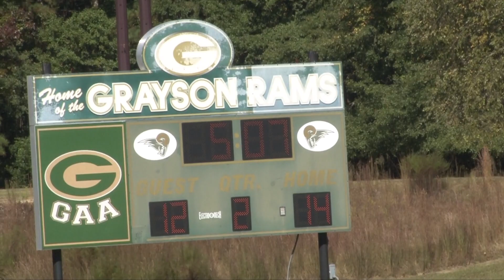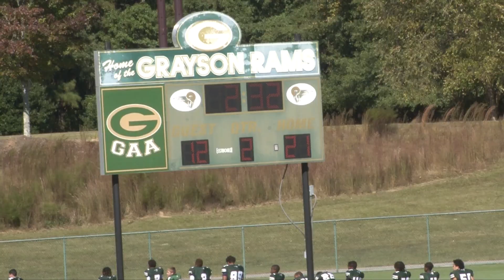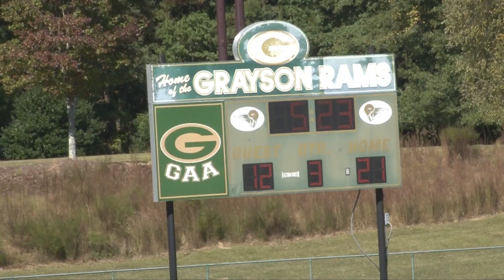8U - Dacula (5-2) vs. Grayson (Smith, 6-1) |10.15.22| 2022 GFL Season - Week 9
The 5-2 Dacula Falcons in the East division are looking to upset the 6-1 Grayson Rams led by HC Dave Smith in the South Division.
Game time is 10:45 am at Bay Creek Park in the big city of Loganville, Georgia.